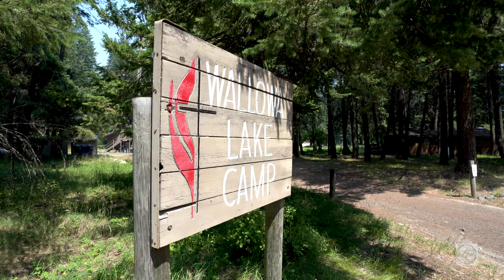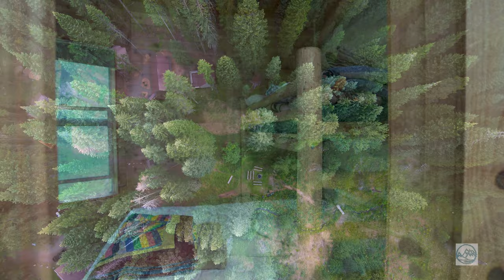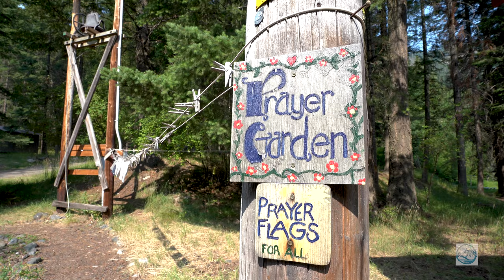Wallowa Lake Beauty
See the beauty of Wallowa Lake!